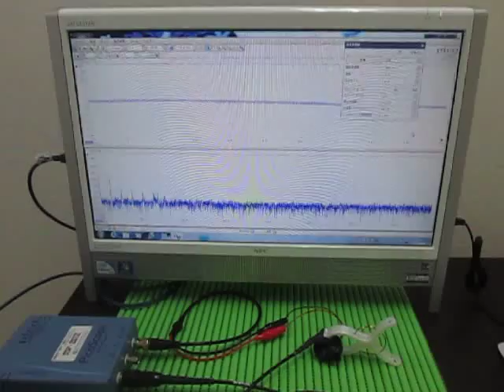音と超音波の組み合わせによる、超音波実験 ultrasonic-labo